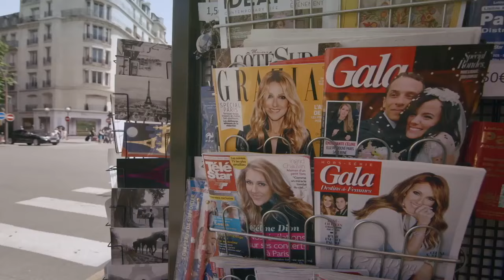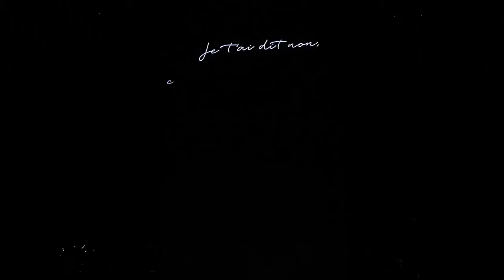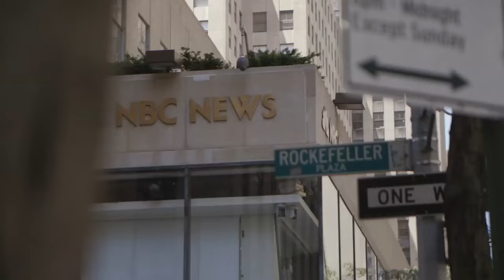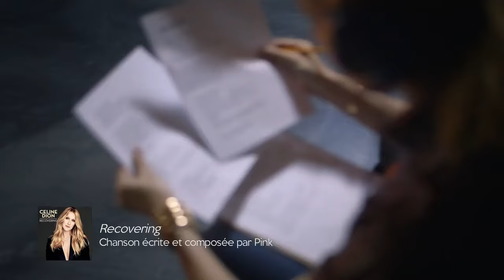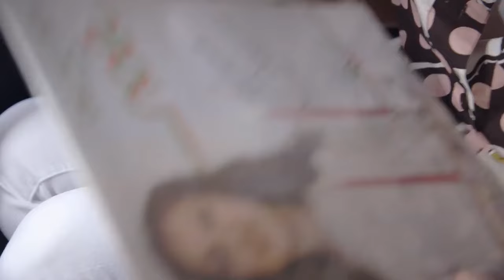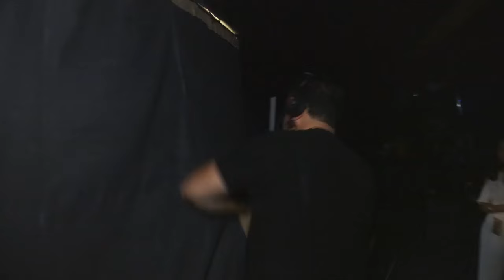Céline Dion - Accès illimité (2016) Full Special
Hashtag(s)